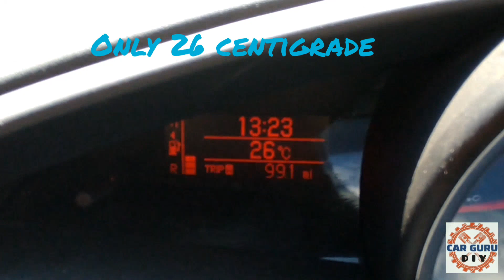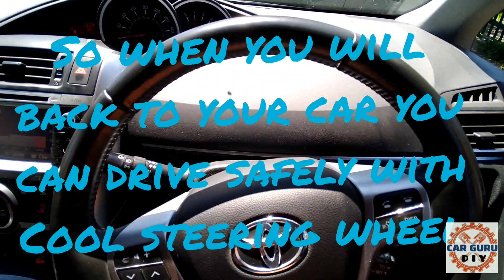Hot Steering Wheel? Cool it Down with this Simple Solution! in 1 second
Hot Steering Wheel? Cool it Down with this Simple Solution!
 hot summer , steering wheel is burning , how to drive ...here is a simple solution
never again hot steering wheel. @CarGuruDIY